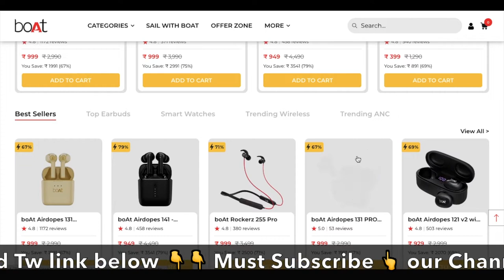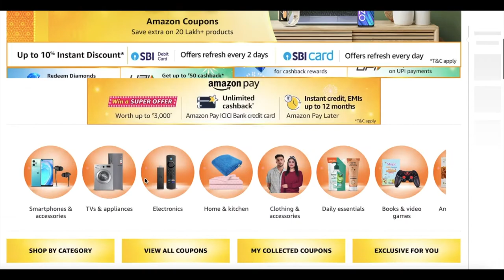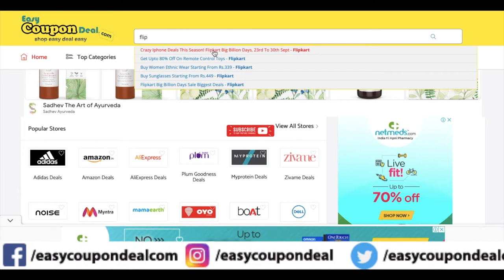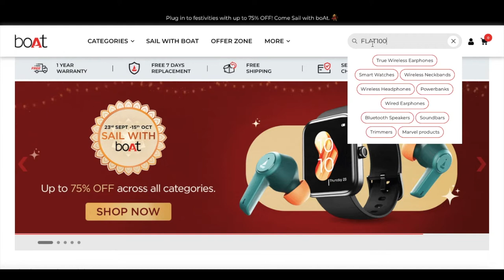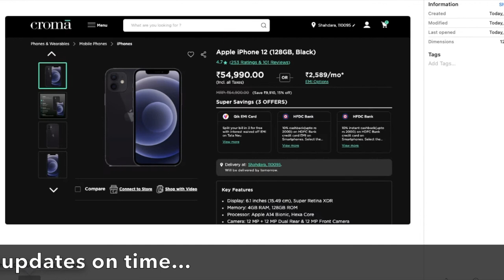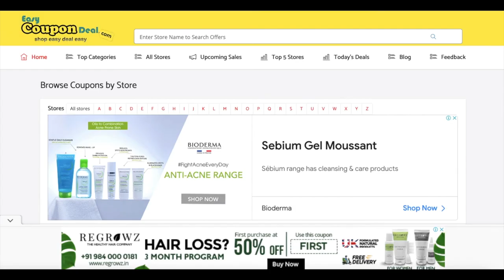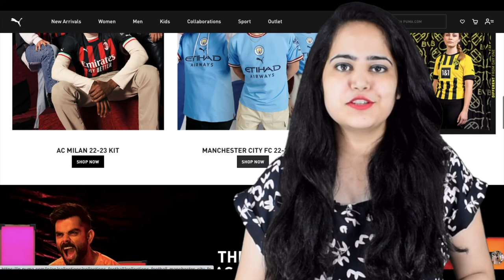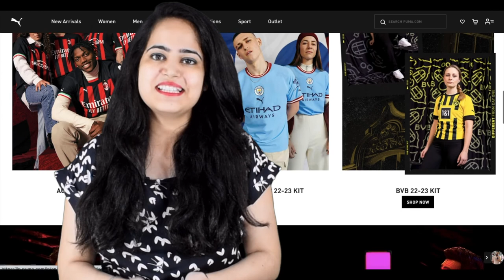✅Amazon vs Flipkart price | Boat coupons | ⚡ Where is Best Price on Sale ?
In this video we shown method how to get coupon and deals from easycoupondeal.com.Also check different and less price of same products like smart watch, headphone, mobiles on different stores on sale days.So watch full video to know how to get free coupon deals and save more.
Sail with boAt 23rd to 15th Oct